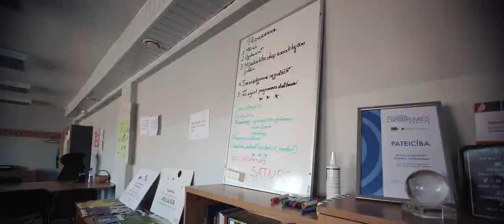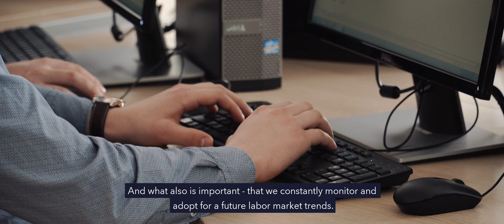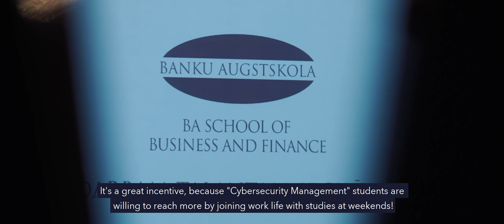MBA in Cybersecurity Management - BA School of Business and Finance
More information about the program:

Participants of the video:

1. Sintija Deruma - CISM "Cybersecurity Management MBA" program director and expert

2. Tatjana Volkova - Professor of "BA School of Business and Finance"

3. Priyanka Singh - Specialist in Settlement Sweden department, SEB Global Services, "Cybersecurity Management MBA" Program Graduate

4. Ademola Oloyede Obasola - "Cybersecurity Management MBA" Program Graduate